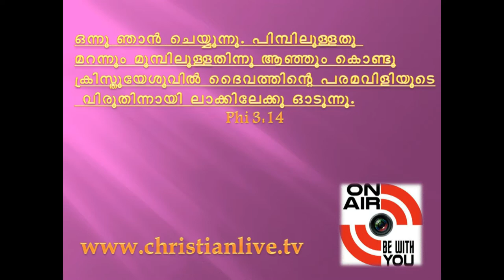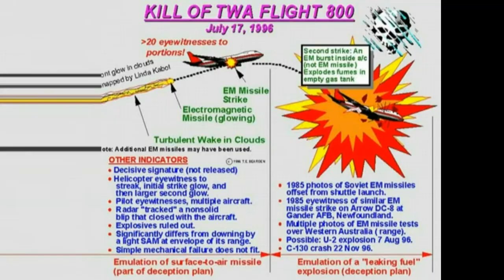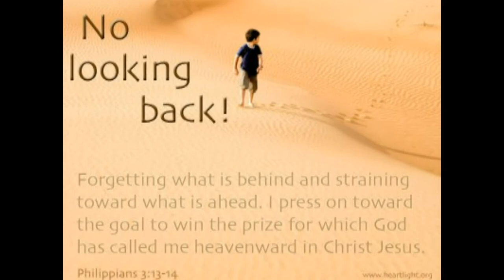short Message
Christian live TV Presenting TODAY FOR YOU